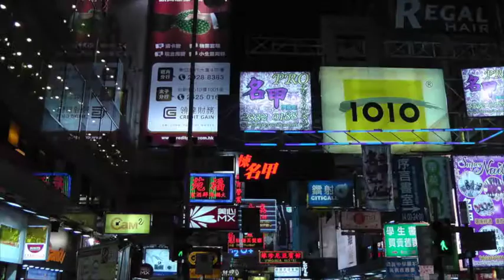Micmag.net "Capitales du monde" Hélios Molina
Films de 26mn dans plusieurs villes du monde par le magazine Micmag.net